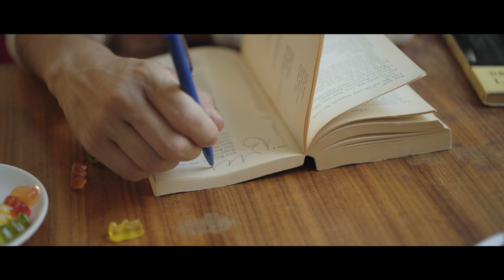Jeremy Black - Part Of Me ft. IUMA (Official Video)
Written, Produced and Mixed by Jeremy Black
Lyrics: IUMA and Joel Miles Montagud Sauter

Music Video Written and Produced by: Maria Eleonora

Actors:
Gabelle Gomeziza
Robbie Kalifornya

Director Assistant and Art Director:
Rocío  Teneglia

Producer:
Tomás Selemin

Camara Man:
Maximiliano Pérez De Villa

Gaffer:
Elise Gotchac

Montage:
Solange Knego

Thanks:
Marco Bellacozza
Verónica Manavella